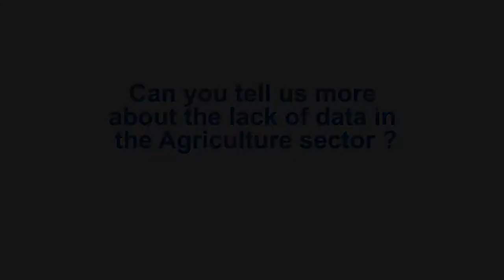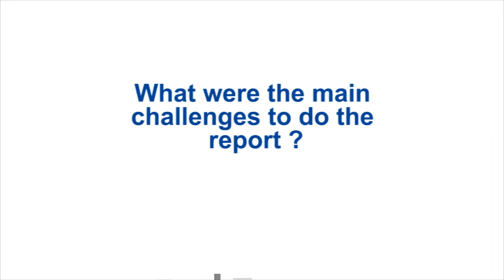Kostas Stamoulis, FAO's Director of the Agricultural Development Economics Division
Kostas Stamoulis, FAO Director of the Agricultural Development Economics Division, tells us about the lack of data in the Agriculture Sector.